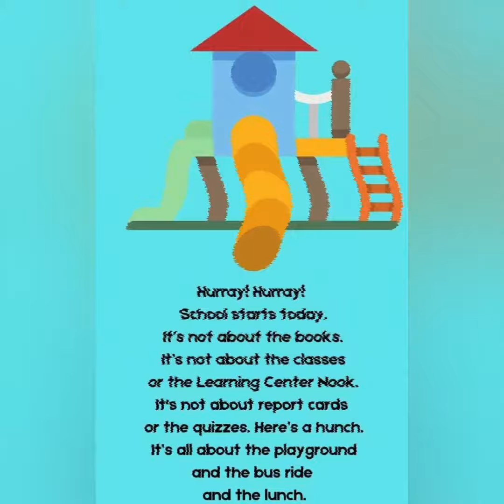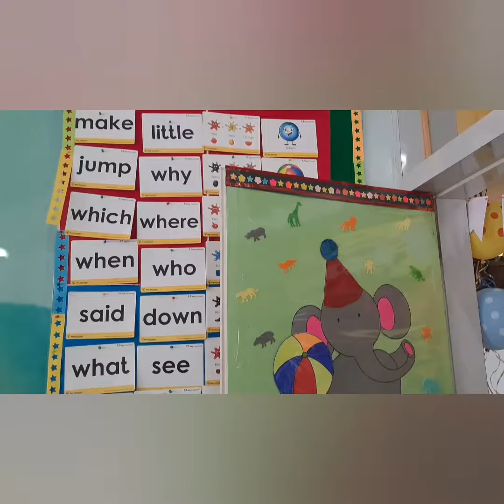FIRST DAY OF THE SCHOOL 🏫